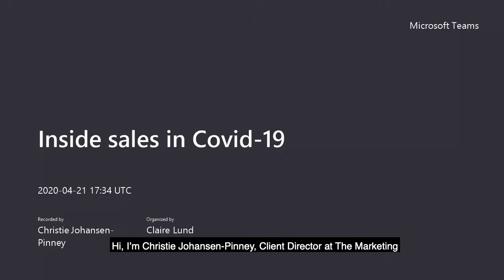Inside sales in the coronavirus crisis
TMP Client Marketing Director and Inside Sales Specialist discuss how the coronavirus crisis gives B2B marketers the opportunity to learn more about the audience, shift tactics in response to audience buying priorities, and build successful long term relationships.